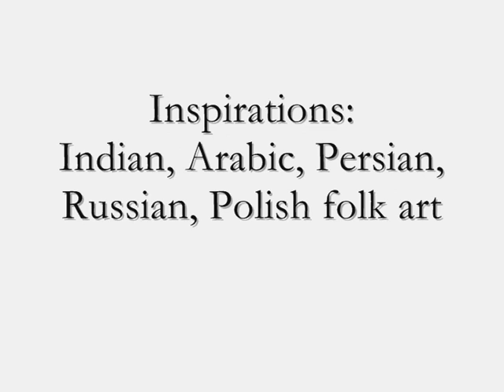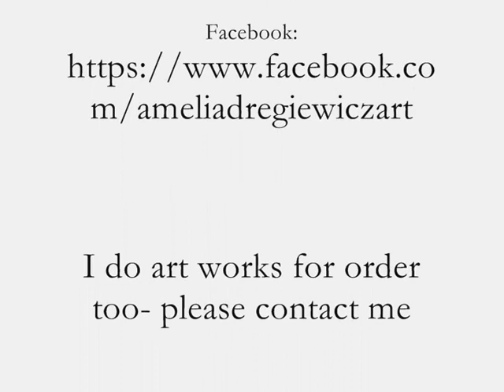amelia's drawing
Title:Moshrooms - lavenda - flowers - [sold]

Size of art work:
21cm x 10cm | 8.3inch x 3.9inch
Made by: black pen - gelpen PILOT G-TEC-C4, 0,4 size.
Golden and silver gel pen with brocade